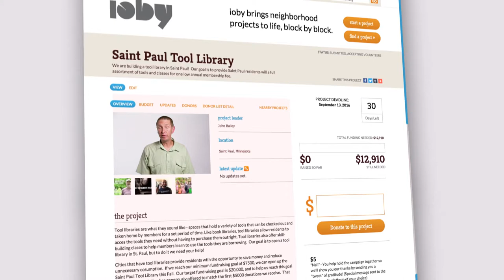Saint Paul Tool Library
Henry Schneider is a Twin Cities based film/video producer, founder of Open Window Productions, and Executive Producer of How To Make Everything